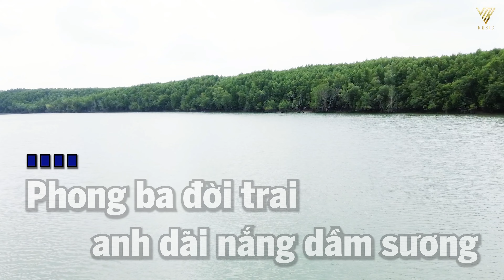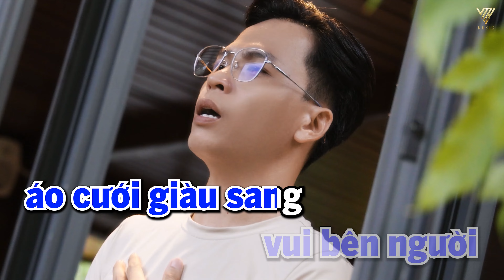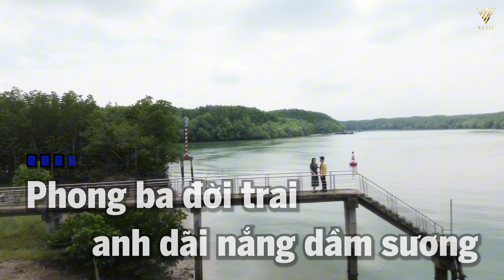KARAOKE CHÚC EM NHIỀU HẠNH PHÚC REMIX - VŨ TUẤN KHANG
© Bản quyền thuộc về Vũ Tuấn Khang Media
© Copyright by  Vu Tuan Khang Media
🚫Không sao chép dưới mọi hình thức ❌❌❌( ☞ Do not reup) nếu cố ý sử dụng mà không xin phép sẽ bị yêu cầu xóa và gỡ bỏ không cần thông báo.